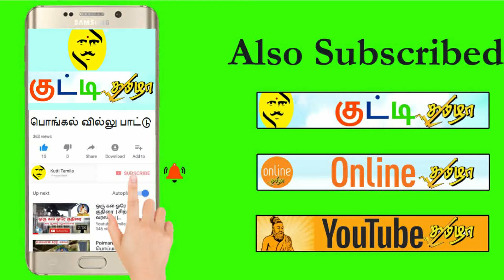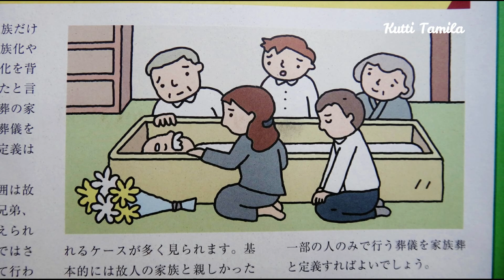என்ன நடக்குமோ Story Episode -3|Kids Story|Sloka|Bhajans|Moral Story